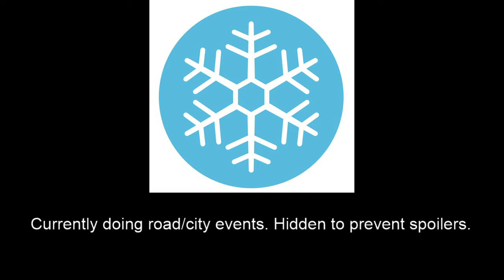Gloomhaven New Diviner Campaign (Diviner + Cragheart + Mindthief), Scenario 19, Prosperity 2